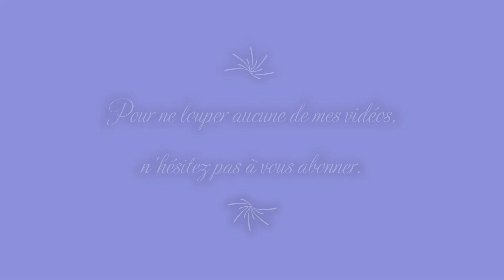{ Tuto } Mini Album Etoile